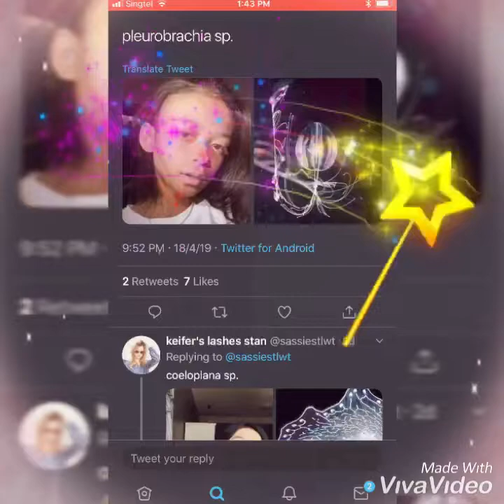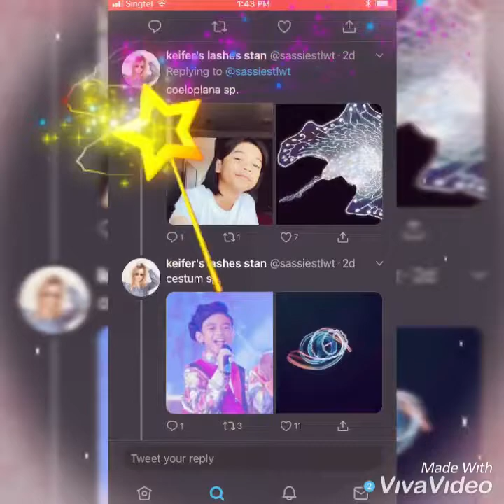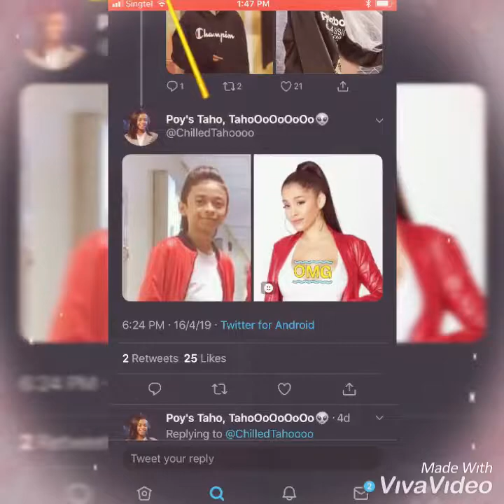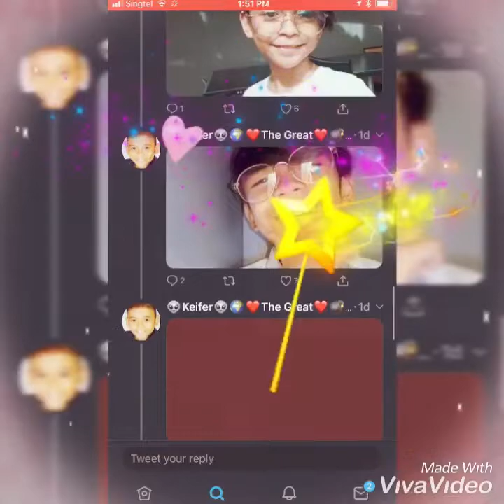APPRECIATIONS FOR KEIFER SANCHEZ ON TWITTER THREAD✨